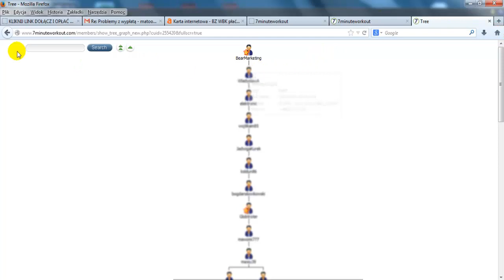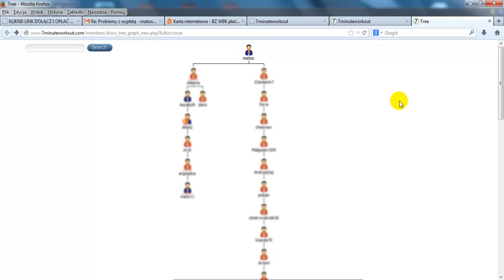Struktura w 7miutowym treningu. Chudnij i zarabiaj... Jak to możliwe?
zarejestruj się odbierz gotowe narzędzie do pozyskiwania ludzi do swojego biznesu dzięki temu zbudujesz pewny i stabilny biznes już dzis dołącz do najlepszych czyli do Szmaragdowej Ligii